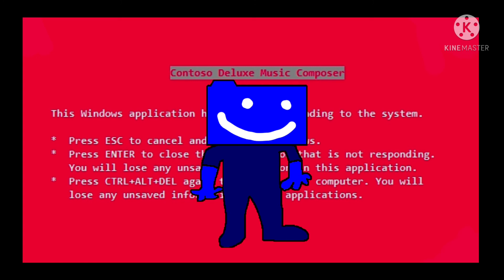ron B-SIDES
RON HATE WEMEN CUZ HE COOL AND EPIC